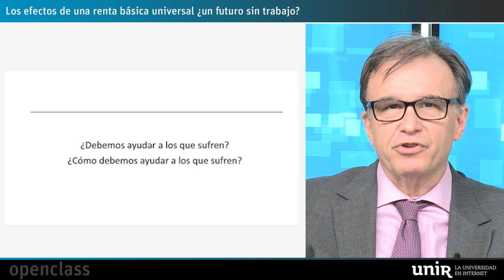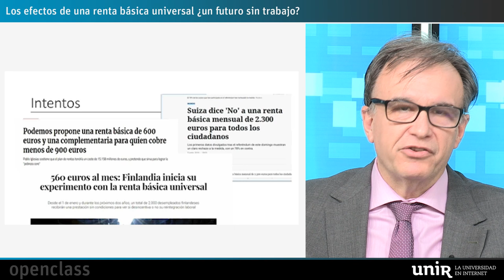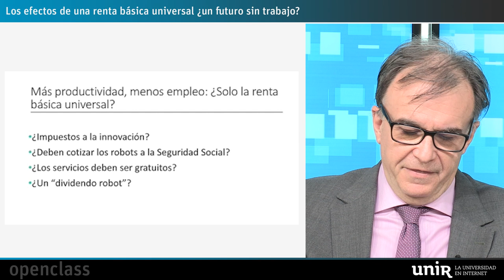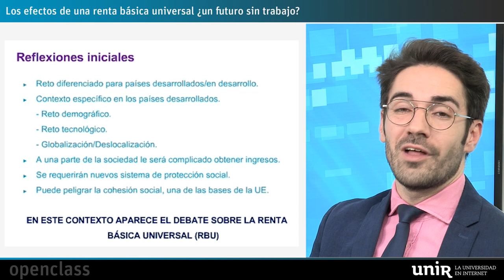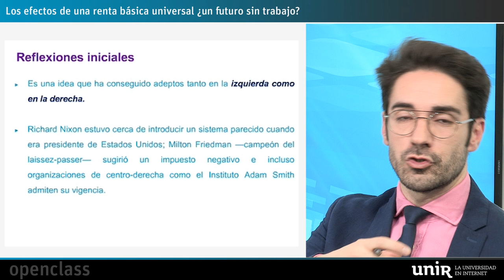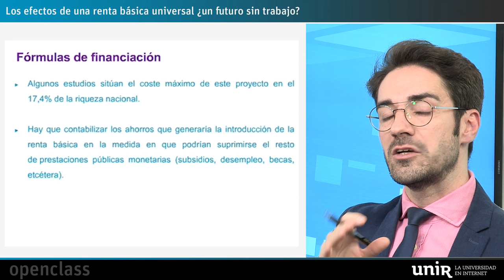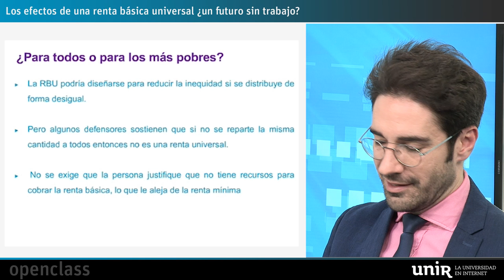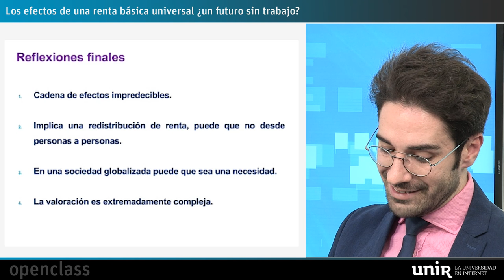Los efectos de una renta básica universal | UNIR OPENCLASS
¿Un futuro sin trabajo? Esta es una de las preguntas que deja la renta básica universal y del que debaten expertos en el sector laboral

El pasado 5 de marzo expertos y actual ejercientes en el sector laboral debaten sobre la renta básica universal en el que se responden varias interrogantes interesantes para la actualidad como son:
• ¿A quién afecta y a quién beneficia la implementación de una renta básica universal?
• ¿Cómo sería la financiación de esta renta básica?
• ¿Qué requisitos se deben cumplir para acceder a esta renta básica?